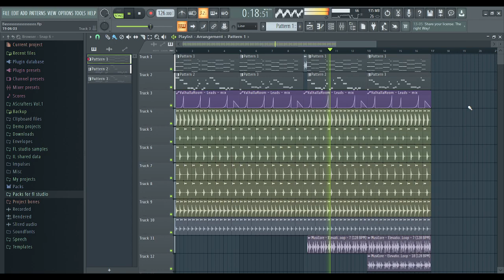Lets Goo(AScrafters Remake) FREE FLP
Free FLP at 10 likes